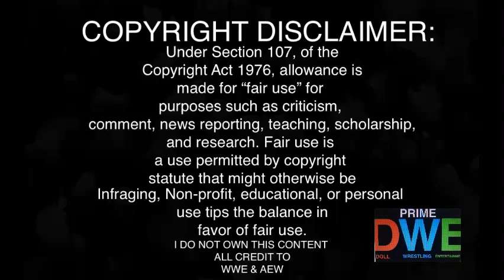Sting Returns To AEW REACTION | AEW Rampage: Road Rager 2022